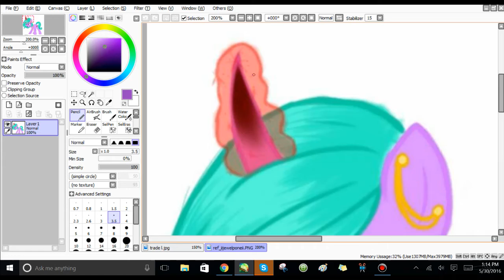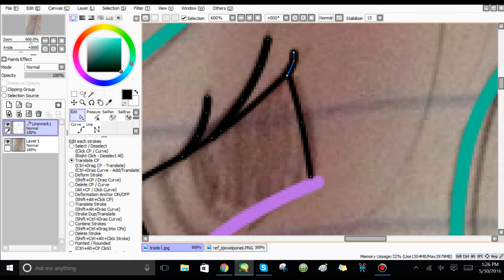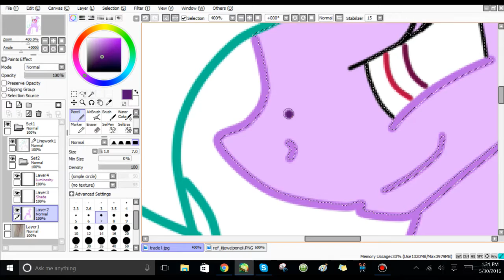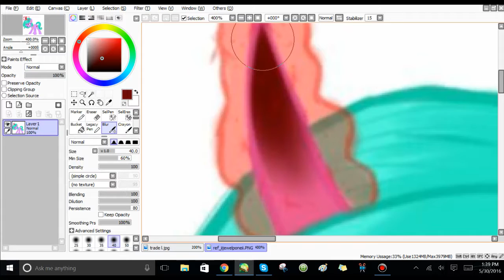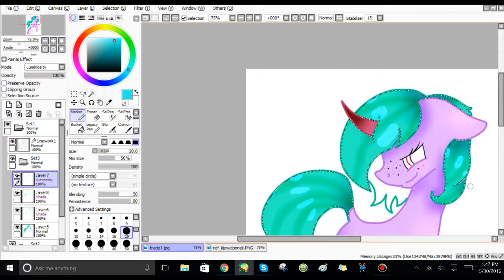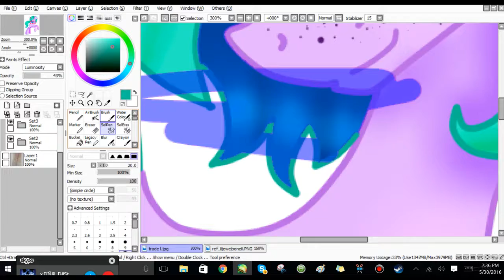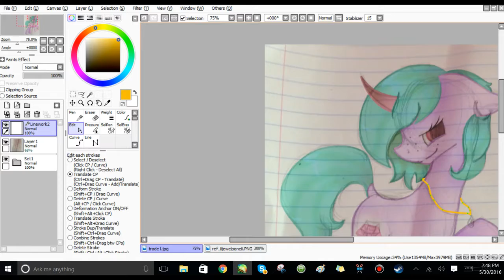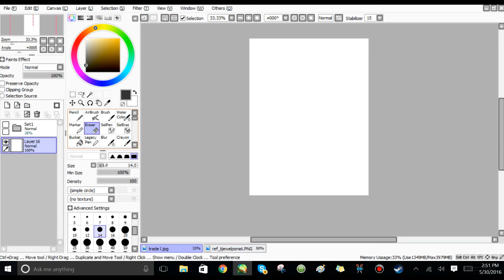[ART TRADE] ii_jewel_pone_ii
Hey guys! Bored as heck so I did complete this.